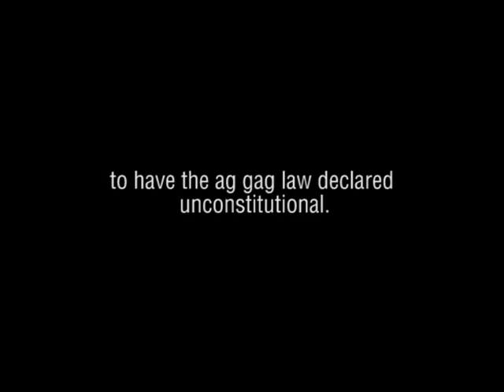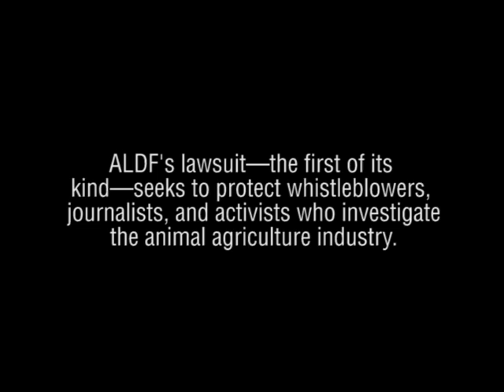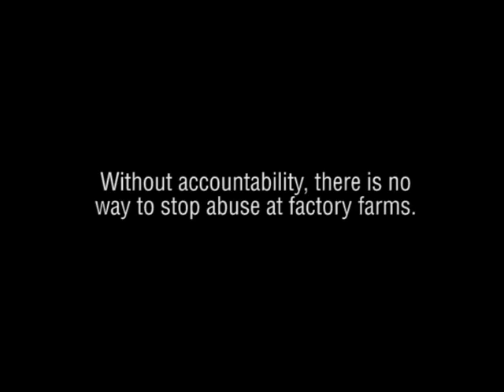First Person Charged with Violating Ag Gag Law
Amy Meyer was the first person charged with violating an ag gag law, for simply filming a slaughterhouse from a public road in Draper City, Utah.

The Animal Legal Defense Fund has filed the nation's first lawsuit against ag gag legislation, taking Utah to court for infringing on the free speech rights of activists, investigators, and journalists by criminalizing undercover investigations at factory farms.